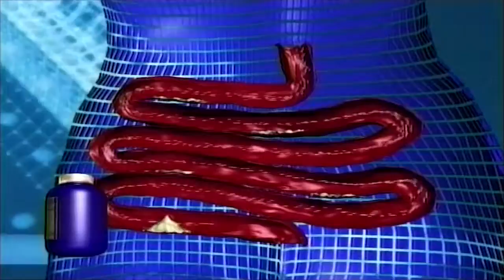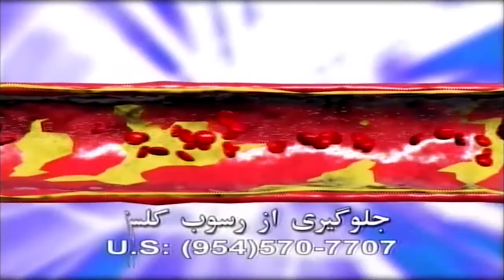v12 Parsi Herbs Health Power (08 22 2005)